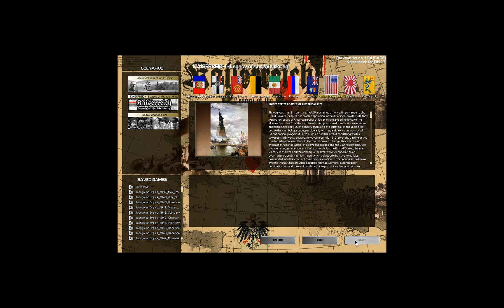Prelude to War - Part 1 - America First (AUS / Kaiserreich / Darkest Hour)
A comment was left on one of my Mad Mongol videos asking if anyone had done a campaign as the American Union State.  My search didn't show that there was such a campaign, so I decided to give it a go.  The 2nd American Civil War is always a fun, chaotic mess to fight through, so let's join Huey Long and take the fight to Radical Syndicalism!

So viewer booon g, if you're still around, this one's for you.